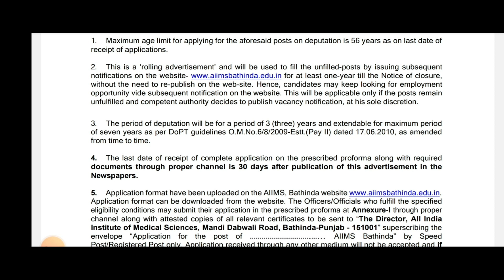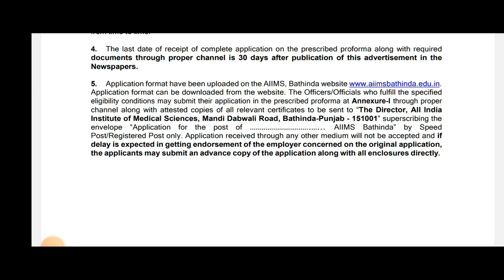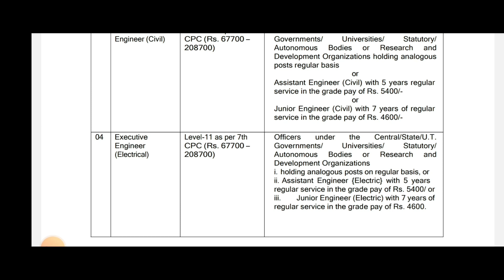AIIMS ਪੰਜਾਬ ਭਰਤੀ 2024/AIIMS Punjab Recruitment 2024/Punjab hospital recruitment 2024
aiims bathinda recruitment 2023,
aiims bathinda recruitment 2024
aiims
staff nurse
new vacancy in punjab 2024
lab technician
aiims new vacancy 2024
aiims bathinda recruitment
punjab recruitment 2024
aiims bathinda new recruitment 2023
punjab govt jobs update 2024
aiims bathinda

pgimer
pgimer chandigarh recruitment 2024
latest recruitment in chandigarh
pgi chandigarh nursing tutor recruitment 2024
lab technician
pgimer mph
pgimer mph admissions 2024
pgimer recruitment 2024
pgi chandigarh recruitment 2024
lab technician vacancy 2024
pgi chandigarh recruitment